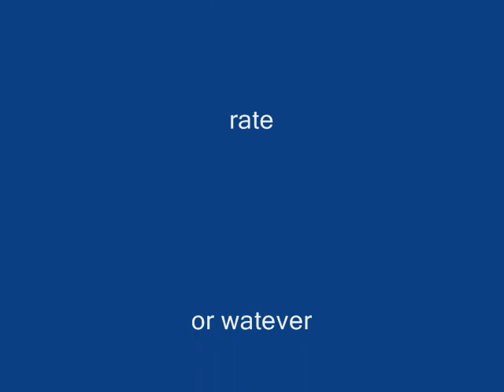rescue 911 series 1 episode 1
my first episode with sound. i will be making a 'cops' series also that will be fun,lol.